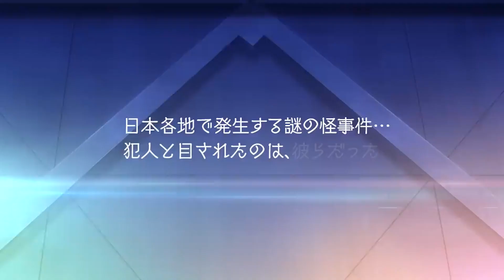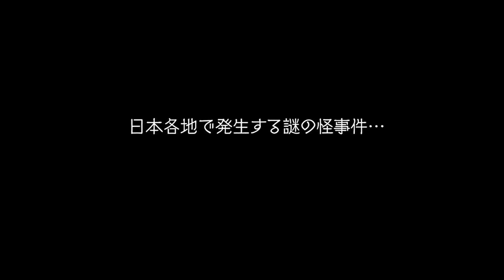This Is NOT The Persona 5 We Wanted On Switch...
Persona 5 is coming to Nintendo Switch...just not in the way we all wanted. Today we got the announcements that  Persona 5s is Persona 5 Scramble and NOT the original game coming to Switch the way we wanted. Are YOU disappointed by this?